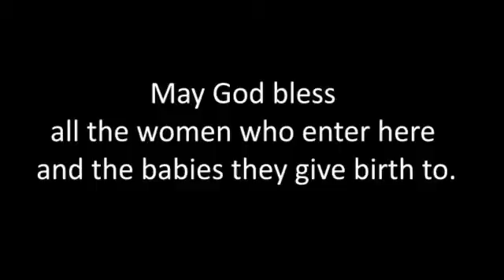The Karly Glibert Maternity Wing at Grace Community Health Center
We've just completed building the Maternity Wing at Grace Community Health Center. Join us on a walk-thru to see this beautiful structure.